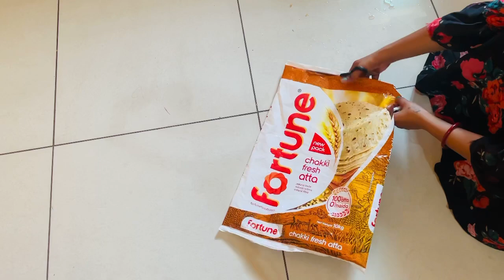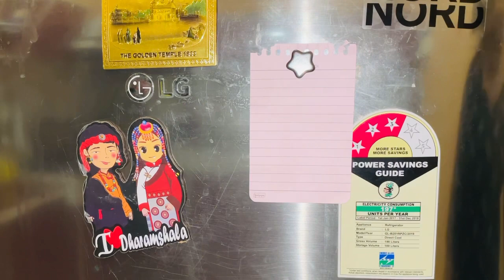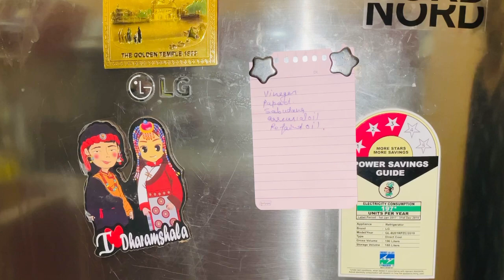10 amazing NO COST kitchen hacks/ space money & time saving tips must try/kitchen organisation hacks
10 amazing NO COST kitchen hacks/ space money & time saving tips must try/kitchen organisation hacks